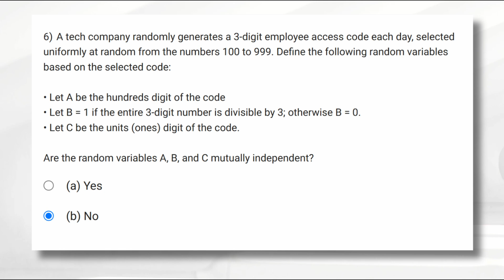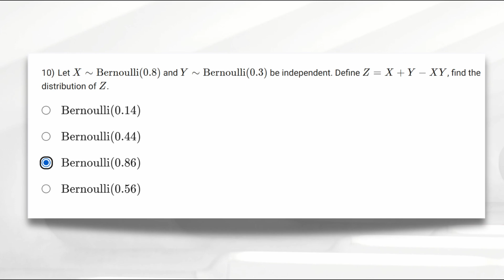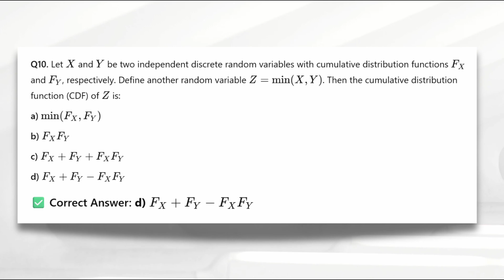Stat 2 Week 2 Graded Assignment | IITM BS Degree | GA Solutions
📘 Access the Full PDF Solution with Step-by-Step Explanations:
We’ve prepared a comprehensive, student-friendly PDF that walks you through all the problems from Stat 2 Week 2 Graded Assignment with detailed reasoning, formulas used, and final answers — perfect for reviewing after you've attempted the questions yourself.

Welcome to EduVerse IITM BS, an independent student-led platform built to support learners pursuing the BS in Programming and Data Science. This video features detailed explanations for Statistics 2 Week 2 Graded Assignment, focused on improving your understanding of statistical methods, probability theory, and analytical reasoning.

Our mission is to simplify statistical thinking and help you develop a solid approach to solving real-world data problems step by step.

📚 What You’ll Gain:
🔹 Conceptual Clarity – Thorough breakdowns of statistical problems and formulas.
🔹 Strategic Thinking – Learn structured methods to solve assignment questions confidently.
🔹 Responsible Guidance – Created to assist after your own attempt at the assignment.

✅ Academic Ethics:
✔️ Educational Use Only – Meant to aid learning, not bypass effort.
✔️ No Question Disclosure – All content respects the integrity of the course.

📌 No copyrighted or proprietary content reused.
📌 Adheres to all academic and legal guidelines.

Join EduVerse and stay ahead in your IITM BS journey with clear explanations and consistent academic support.